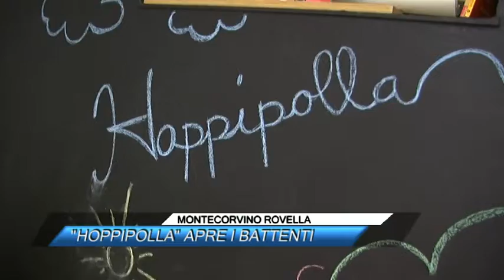MONTECORVINO ROVELLA, HOPPIPOLLA APRE I BATTENTI